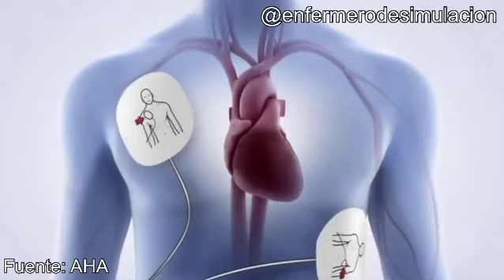Animación sobre la Fibrilación ventricular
Esta animación de la Asociación Americana del Corazón nos muestra una fibrilación ventricular y la importancia de las compresiones de calidad y la desfibrilación precoz